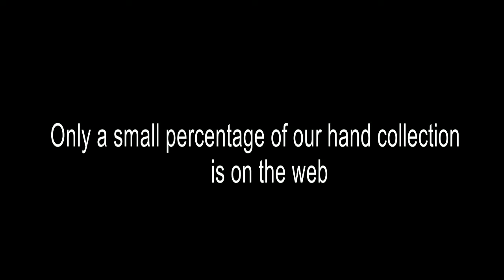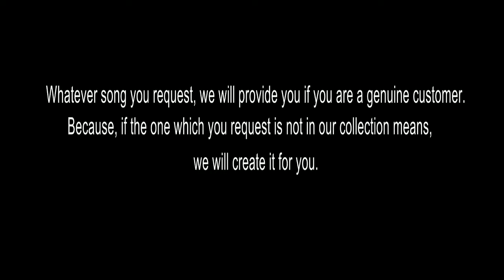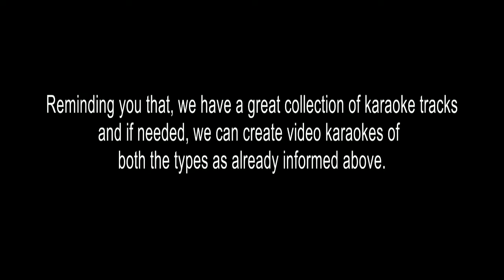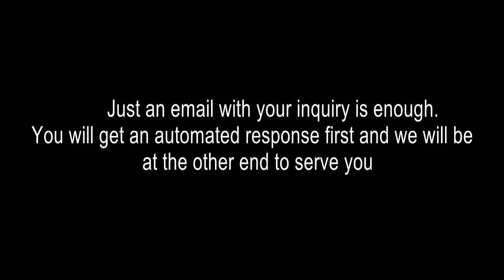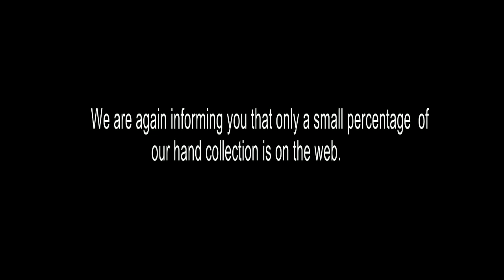SOORYA KALADIYUDE KARAOKE DEVOTIONAL